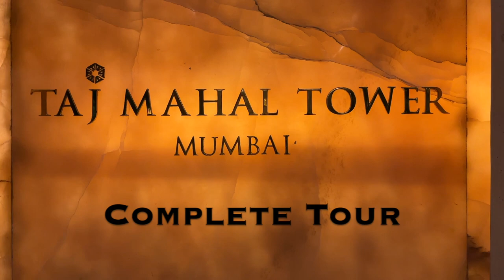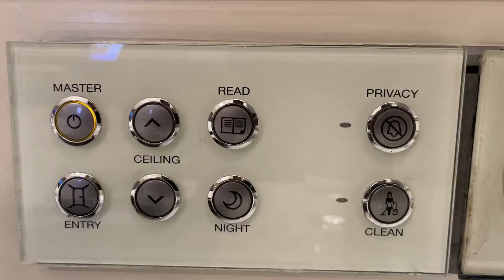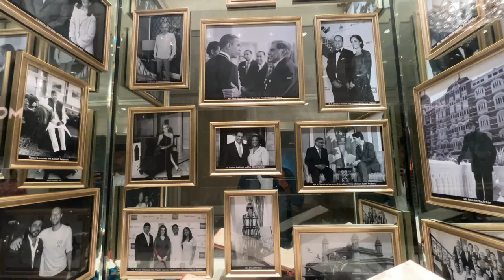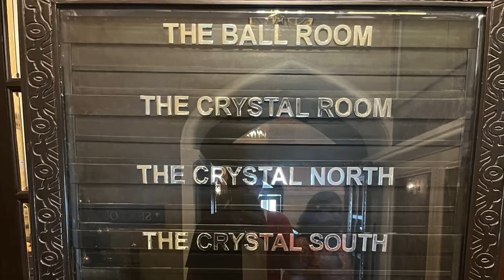One Day in Taj Mahal Palace Hotel Mumbai | How much it cost per day || Complete Tour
Jamsetji Nusserwanji Tata, founder of the Tata Group, opened the Taj Mahal Palace, a hotel in Mumbai (formerly called Bombay) overlooking the Arabian Sea, on 16 December 1903. It was the first Taj property and the first Taj hotel.

The hotel was attacked on 26 November 2008, during which material damage occurred, including the destruction of the hotel's roof in the hours following.Hostages were taken during the attacks, and at least 167 people were killed, including many foreigners. The casualties were mostly Indian citizens, although westerners carrying foreign passports were singled out. Indian commandos killed the terrorists barricaded in the hotel, to end the three-day battle on 29 November.